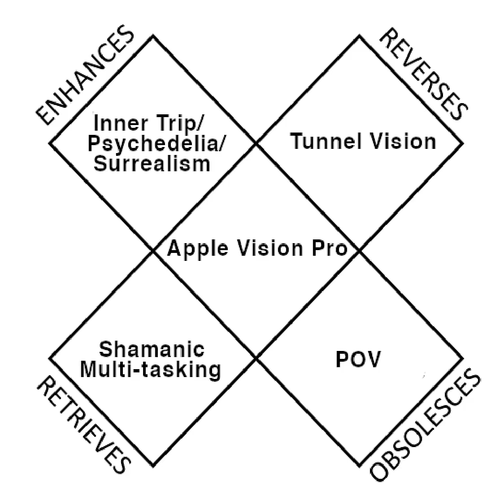PROBE : "Tunnel Vision"